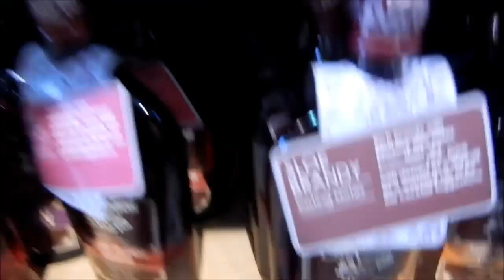Dave & Paula Visit The Yorkshire Dales. 40th Birthday Special.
I'll tell you later.